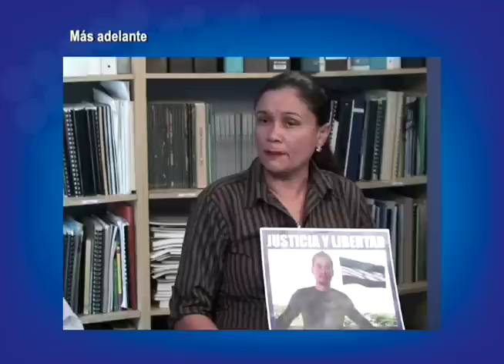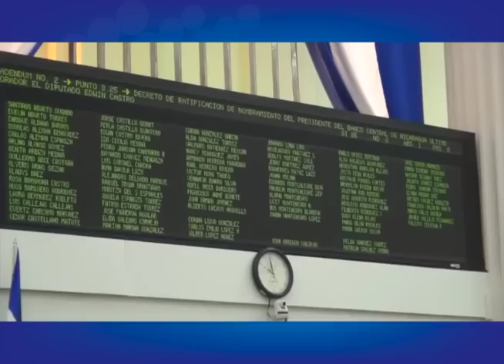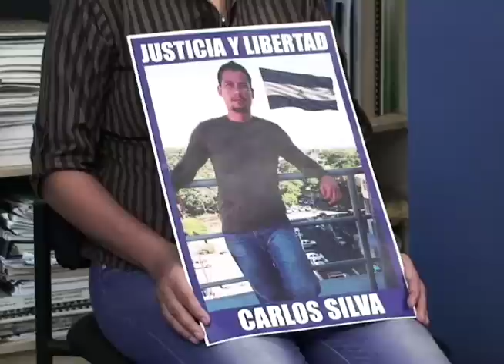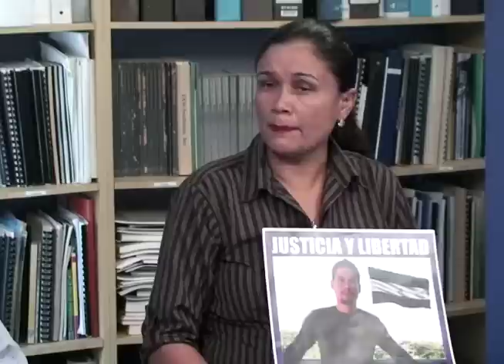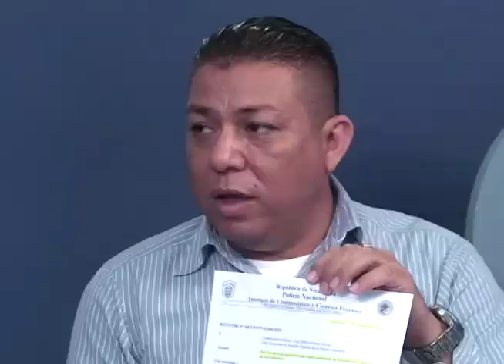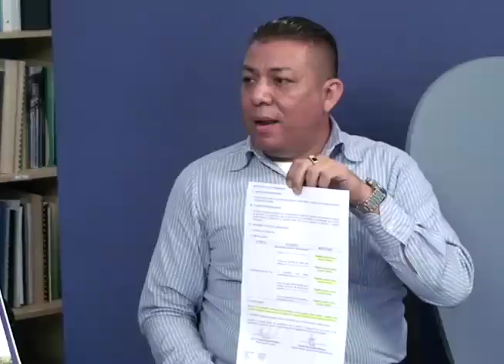Esta Noche 29 / 11: Juicios y venganza política del régimen de Daniel Ortega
Las noticias importantes del día. Una entrevista con Hortensia Rivas,   esposa del editorialista del Diario La Prensa, Luis Sánchez Sancho, encarcelado por la Policía Nacional por involucrarse en un leve accidente de tránsito que se convirtió en una herramienta de venganza política. También una entrevista con familiares de Carlos Silva, preso político acusado de derribar los populares "chayopalos"